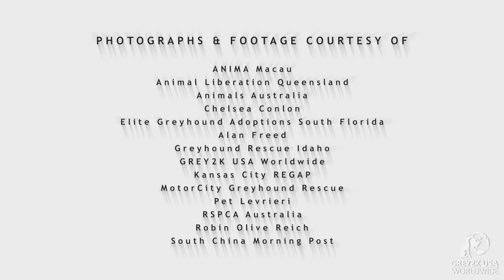Greyhound saved from Chinese dog track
Brooklyn was rescued from the world's worst dog track. Watch his story and help rescue other dogs as tracks close